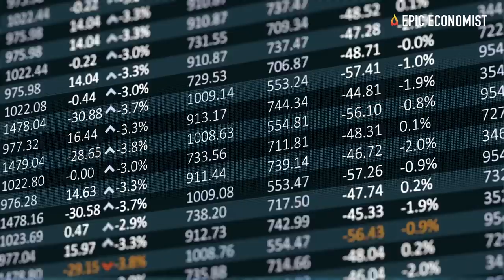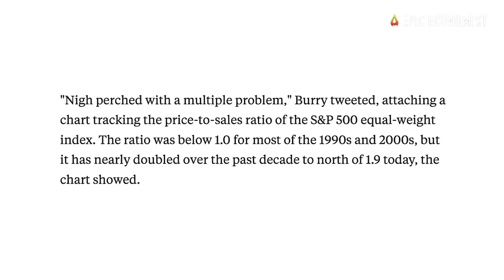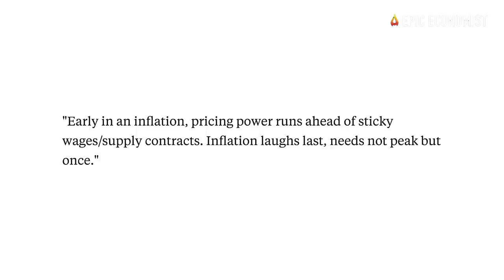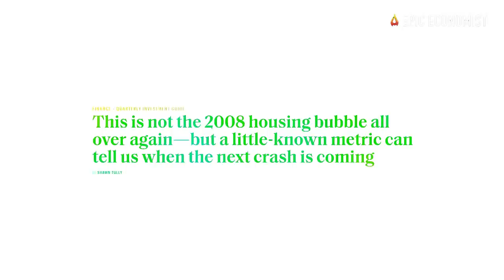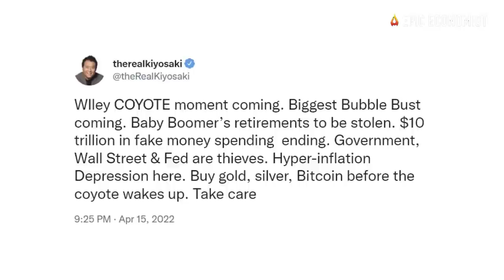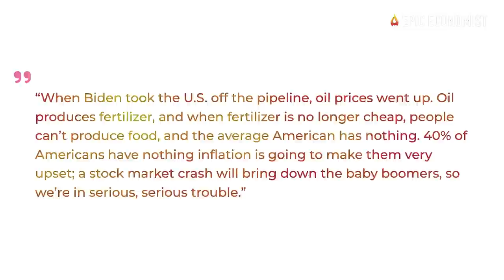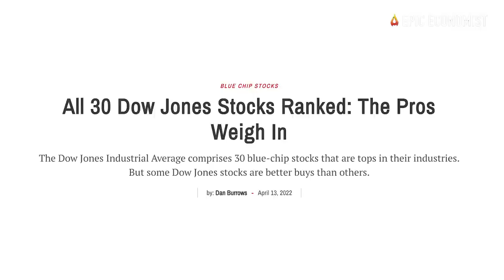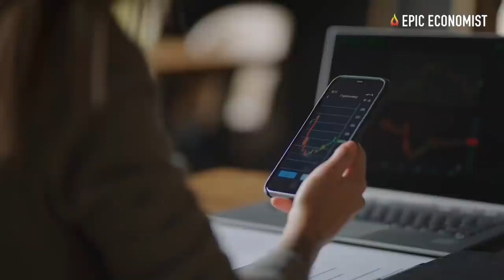Stock Market Crash Coming Before September As Massive Bubble Bursts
Things are getting increasingly turbulent on Wall Street. A series of economic and financial indicators are pointing to the inevitable downfall of the stock market, a following recession, and an inflationary spike like no other. Even legendary investors, experts, and banks are sounding the alarm about the looming crash and the burst of several other asset bubbles formed over the past two years. All factors are coming together to create the perfect storm for stocks – and the meltdown isn’t just going to affect the near-term outlook but result in damages that are likely to stick with us for many years to come.
Since early last week, many notable market players came forward to alert about an imminent stock market crash. The long-awaited shift in monetary policy by the Federal Reserve has finally hit US markets, sparking panic amongst investors while inflation continues to impact the economy and the finances of the average consumer. One of the most striking remarks came from the “Big Short” investor, Michael Burry. Amid a scenario of a slumping economy and extreme overvaluation in financial markets, stocks are poised to tumble, the investor said.
Over the past two years, the investor has repeatedly warned about excessive asset valuations - but now a breaking point seems closer than ever. To make things even more complicated, Burry also painted a grim picture of inflation. He said that the Federal Reserve isn’t hiking interest rates to fight rampant inflation and soaring prices, but to have room to prop up markets once this giant bubble explodes.
Financial expert and best-selling author, John Mauldin, agrees that things are getting too rocky on Wall Street. The famed economist doesn’t believe that the Fed will be able to tighten its policy in a way that doesn’t result in a major recession. "Powell and his crew hope to engineer the fabled 'soft landing,'" Mauldin said in a  commentary published a couple of days ago. "I really doubt they can do it."
Recession forecasts have started to pop up in large numbers following the rise of the 2-year Treasury yield above the 10-year in March. On a similar note, the famous author of the best-selling book Rich Dad Poor Dad, Robert Kiyosaki, sounded the alarm on Friday about a hyperinflationary crisis and depression in America. He noted that the biggest bubble burst in history is fast-approaching, and some cut-throat repercussions are going to hit investors and the average American really hard.
The market veteran warned that when the bubble finally bursts and the stock market crashes, the 401k will fail, and retirement plans and pensions will be unpayable. Baby boomers’ retirements will be stolen, and the $10 trillion in fake money spending is ending, he said, calling the U.S. government, Wall Street, and the Federal Reserve thieves.
The prospects of a sudden downturn continue to grow. In the meantime, short-sellers are securing their positions to navigate through the coming stock market crash. Even Goldman Sachs is warning about the potential for a lost decade for passive investors, especially those who stick with historical allocations like the 60/40 portfolio, which is named for its allocation split of 60% stocks and 40% high-grade debt.
In essence, all of this means that when the market plunges, returns are likely to be dismal for the next ten years or so. In such an unprecedented environment for most investors, the stock market is behaving in unprecedented ways, too. But the bubble can only grow to a certain extent before it bursts - and it has already been stretched to its limit - so, right now, pouring more money into risky assets isn't an investment, but a gamble. At this point, the main question is: how many out there are willing to lose everything?